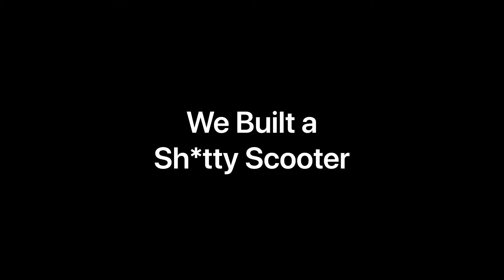The Greatest Invention of All Time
Cody:
Get some SOCIALS, dawg! (I'll never stop calling you out 🤣💙)

Omg wow look at that I uploaded after a month.

I'm sorry. Creativity and motivation have been lacking, plus college prep is stressful rn. But I do have plans for sooner than another month gap. No promises, but, we'll see how it all goes.

Thanks for being patient.
-Gray